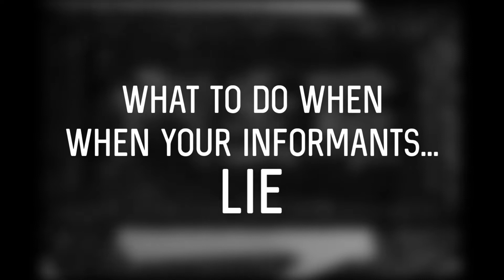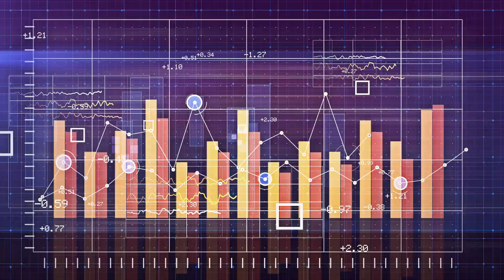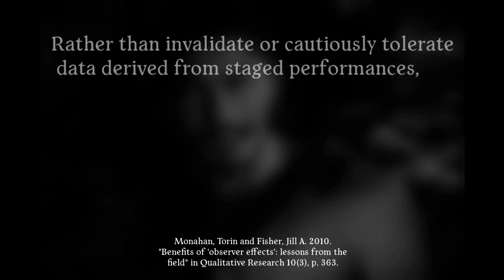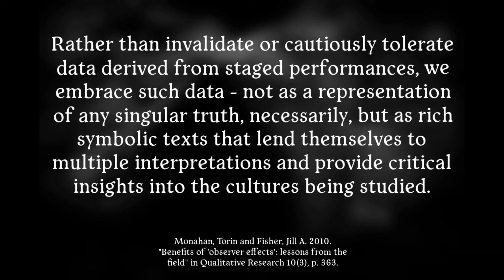How to Solve the Rashomon Effect | Radical Subjectivity in Qualitative Research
What do social scientists do when their informants lie or give them contradictory information? In this episode of Off the Shelf we answer that question and explain how you can constructively incorporate conflicting interviews (and even outright lies) into your qualitative research. And to do that we're going to discuss one of our favorite films of all time, Akira Kurosawa's 1950 masterpiece, Rashomon.

The host, Alexander K. Smith, holds a PhD from the University of Paris in the Anthropology of Tibet and the Himalayas and an MA from Oxford University.

[1] The term Rashomon Effect is most often used in a general sense to refer to the co-existence of contradictory point of view testimonies that describe the same event from multiple perspectives; however, for the purposes-of-this video, I'm working off of Davis, Anderson, and Walls's excellent book "Rashomon Effects: Kurosawa, Rashomon, and their Legacies", which extends the concept to a more methodologically grounded social scientific context that includes the ways in which The Rashomon Effect influences scientific observers and potentially corrupts their data.

Works Cited:

Bernard, Killworth, Kronefeld, and Sailer. 1984. "The Problem of Informant Accuracy: The validity of Retrospective Data" in Annual Review of Anthropology 13, pp. 495-517.

Davis, Anderson, and Walls (eds.). 2015. "Rashomon Effects: Kurosawa, Rashomon and their Legacies. London and New York: Routledge.

Monahan, Torin and Fisher, Jill A. 2010. "Benefits of 'Observer Effects': Lessons from the Field in Qualitative Research 10(3), pp. 357-376.

0:00 Introduction
1:46 Plot Summary
4:12 The Rashomon Effect in Social Science
5:40 How to Solve the Rashomon Effect
7:17 Reading Rashomon like a Social Scientist
9:25 The Goals of Qualitative Research
10:03 Conclusion